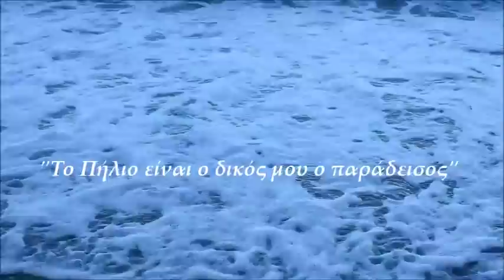Κατασκήνωση ΧΑΝ Πήλιο - Καλοκαίρι 2017